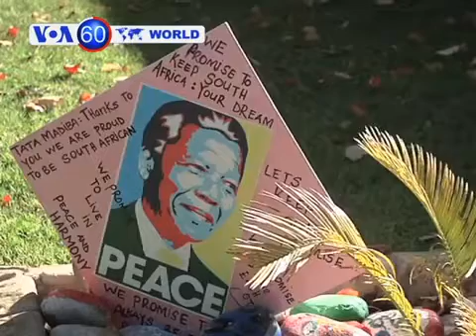VOA國際60秒(粵語): 2013年6月10日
1. 阿富汗隊擊斃了襲擊喀布爾機場叛亂分子
2. 土耳其總理說對反政府抗議的忍耐有限度
3. 利比亞國民軍總司辭職
4. 斯諾登被指認泄露美國當局監視民眾電話信息
5. 南非前總統曼德拉肺部感染復發第三天住院
6. 南北韓將於星期三和四舉行部長級別會談